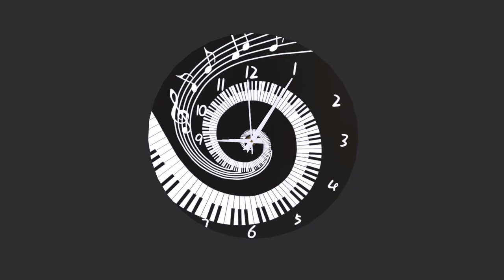3D Piano Keys Black and White Wall Clock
This 3D model is inspired by piano keys. It has low polygon and its overlays were created using Substance Painter.

P: 414  V: 544 Render: Marmoset

Folders

FBX

Obj (mtl)

Blender 2.90

3d Max 2019 - 3d Max 2022

Other: Textures in the archive (4K)

The model consists of only one uvmap. If you need any help, you can contact 24/7 via Cgtrader by sending a message.